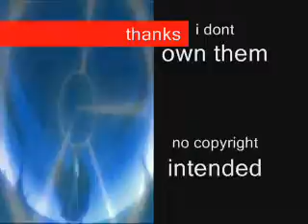disturbia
disturbia by rihanna
in the credits i spelled rihanna wrong srry comment and rate thanks